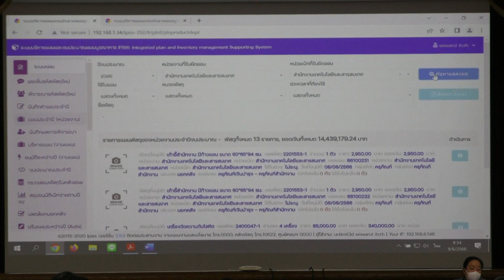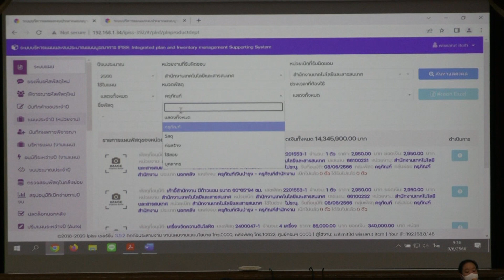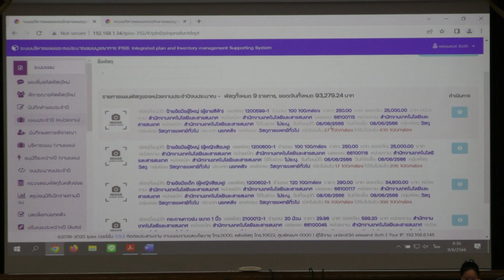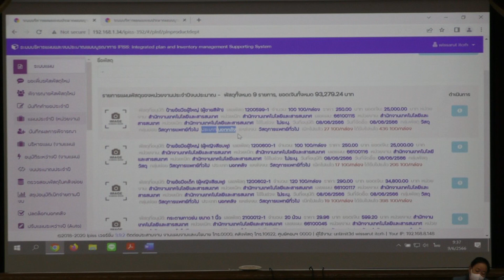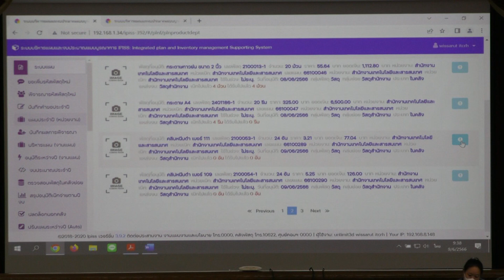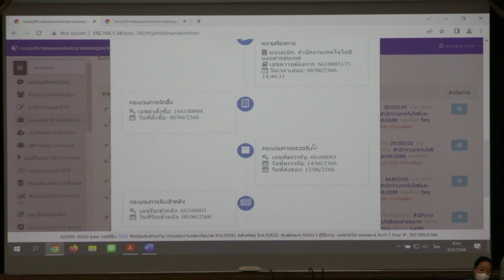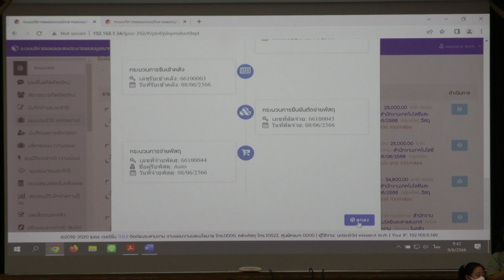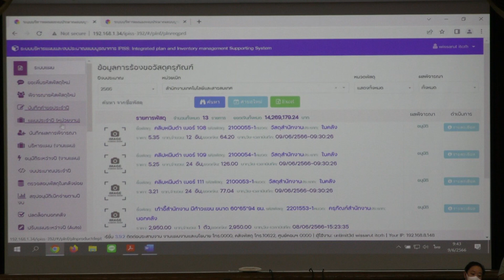IPISS ระบบแผน 2 แผนประจำปีหน่วยงาน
โรงพระยาบาลพระนั่งเกล้าจัดโครงการประชุมเชิงปฏิบัติการแลกเปลี่ยนเรียนรู้ระบบการบริหารแผนและงบประมาณแบบบูรณาการ Integrated plan and Inventory management Supporting System (IPISS) ณ ห้องประชุมศรีสุลาลัย ชั้น 8 ในวันที่ 9 มิถุนายน 2566